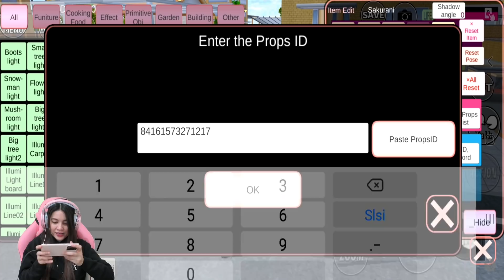REVIEW SMA NEGRI SAKURA!! JADI KAYAK SEKOLAHAN DI INDONESIA!! SAKURA SCHOOL SIMULATOR - PART 366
Hello guys..kita lanjut lagi main Sakura School  Part 366 yaa. Kali ini Sakurani mau bangunan sekolahan SMA Negri Sakura!! Kira-kira seperti apa bangunannya ya??Penasaran?? so..langsung aja tonton aja videonya sampai selesai okey😚😘

Ohya guys, ternyata ini bangunan SMA nya pemilik aslinya dari Channel @Seven to Six, bukan yg aku sebutin seperti di Video yaa🤗🤗So..thank you buat sekali lagi @Seven to Six yg udah buat bangunan SMA keren banget👍🏻😘

Backsong Intro Youtube:
Judul: Gimanapun Kamu
Penyanyi: Ani Nurhayani
Cipt: Ani Nurhayani